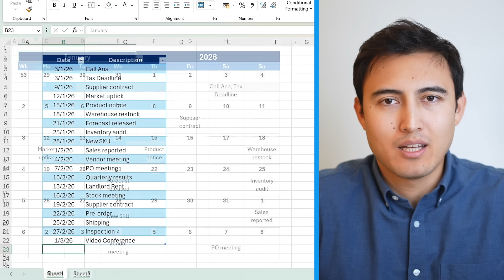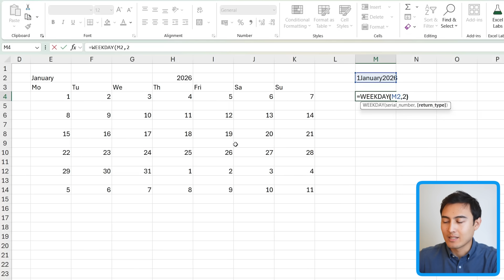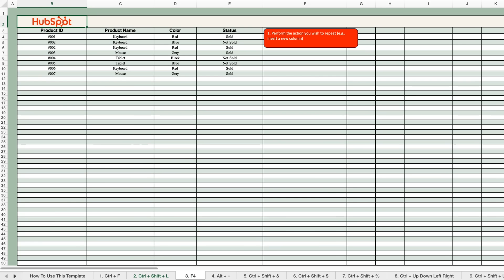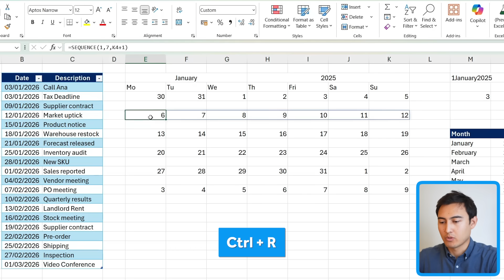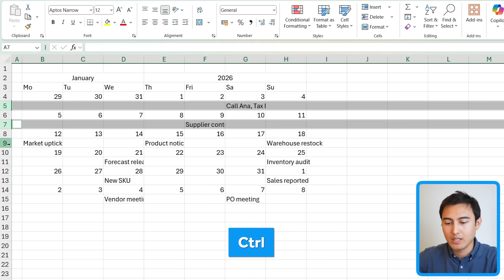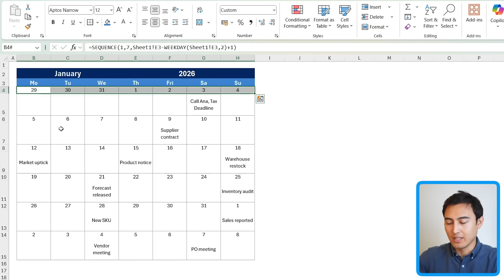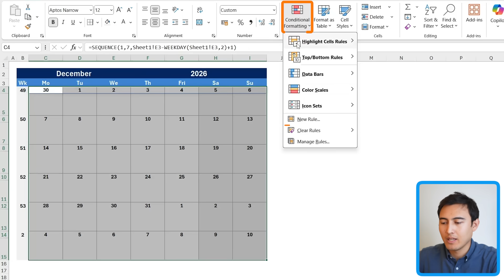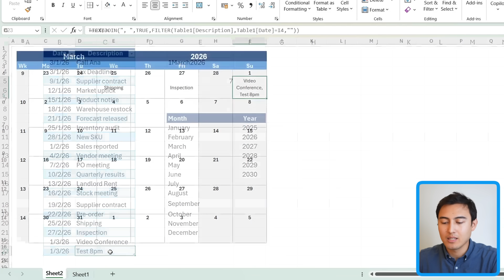Create a Dynamic Calendar From a List of Events in Excel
Make a calendar from a list of events in Excel.
🚀 Get the FREE 50 Excel Hacks Template I made with Hubspot

In this video, I’ll show you how to turn a simple list of events in Excel into a fully dynamic monthly calendar in Excel. First, we'll set up the dates using the SEQUENCE function and the WEEKDAY function. Second, we'll make the calendar dynamic using data validation so we can switch around different months and years. Thirdly, we'll add the events inside of the calendar by using the FILTER function and the TEXTJOIN function. Fourth, we'll format the calendar by wrapping the text, centering, and changing the colors and borders. Fifth, we'll add the week number on the side, and highlight the current date with conditional formatting.

Chapters:
0:00​ -​ Calendar Dates Setup
3:17​ - Making it Dynamic
5:13​ - Adding the Events
7:19​ - Formatting the Calendar
10:40​ - Adding the Week Number
12:03​ - Highlighting Today's Date
13:15​ - Adding New Events